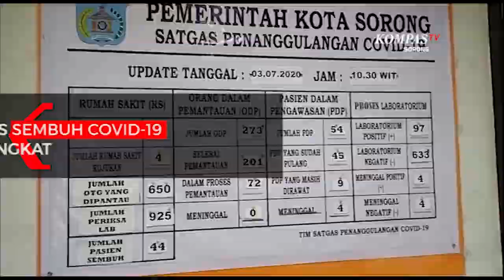Kasus Sembuh Covid-19 Meningkat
SORONG,KOMPAS.TV - Juru Bicara Percepatan penanganan Covid-19 Kota Sorong, Ruddy R Laku jumat (03/07) kembali mengumumkan penambahan satu pasien positif covid-19 yang telah dinyatakan sembuh, setelah sempat mengumumkan hasil pemeriksaan leb sebanyak 20 orang dinyatakan negatif. Kasus ini menambah jumlah peningkatan pasien positif Covid-19 yang sembuh menjadi total 44 orang.

Satu pasien sembuh Covid-19 berinisial SU berjenis kelamin laki-laki beralamat di kelurahan Klawuyuk. Penambahan kasus positif dan bertambahnya tingkat kesembuhan Covid-19 berdasarkan 35 sampel yang keluar dari 303 sampel yang di kirim ke Balitbangkes Makassar.

Sementara itu terdapat dua penambahan kasus positive baru Covid-19 di Kota Sorong. Dimana, dua orang tersebut berinisial SK berjenis kelamin perempuan di Kelurahan Klawuyuk dan Yang berjenis kelamin laki-laki beralamat di Kelurahan Klasabi. Sehingga total kasus positive Covid-19 di Kota Sorong berjumlah 97 orang. Hingga saat ini gugus tugas Covid-19 kota sorong masih menunggu hasil pemeriksaan 268 sampel.

Untuk perkembangan Covid-19 di Kota Sorong, jumlah Orang tanpa gejala (OTG) berjumlah 650 orang, ODP berjumlah 273 orang dimana yang sudah selesai pemantauan berjumlah 201 orang dan tersisa 72 orang. Kemudian PDP berjumlah 54 orang, yang sudah selesai pengawasan berjumlah 45 orang dan tersisa 9 orang. Sementara itu, yang meninggal dunia akibat Covid-19 berjumlah 12 orang dan hasil pemeriksaan negative Covid-19 berjumlah 633 orang. Hingga saat ini, pemeriksaan sampel sudah mencapai 925 orang.

Masyarakat Kota Sorong diharapkan agar tetap menerapkan protocol kesehatan dengan menjaga kebersihan, menggunakan masker dan hindari kerumunan.